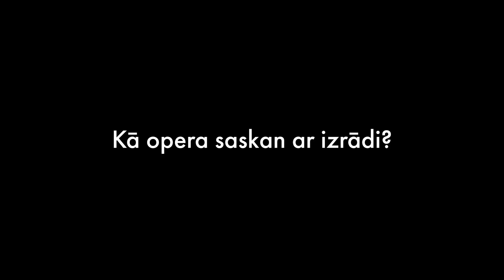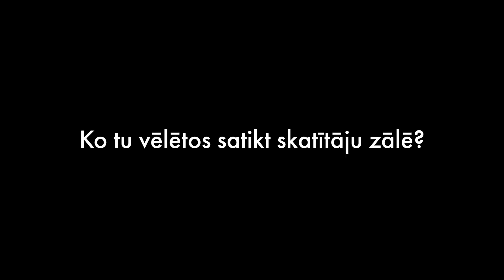La KRITUSĪ. Alfrēdo – Raimonds Celms • Latvijas Nacionālais teātris